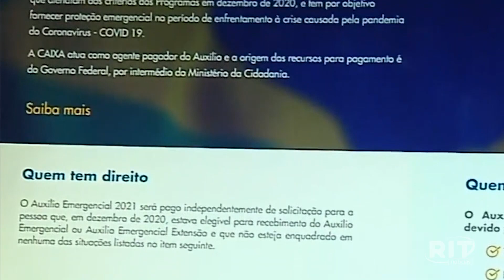Acontece Agora | Edição 15h (12/out/2022)